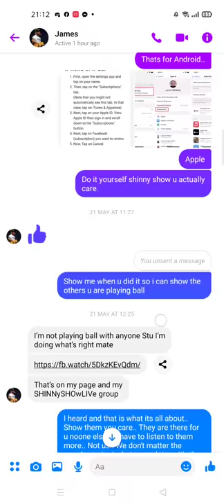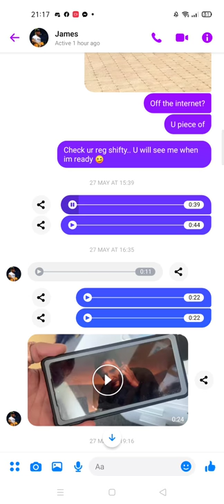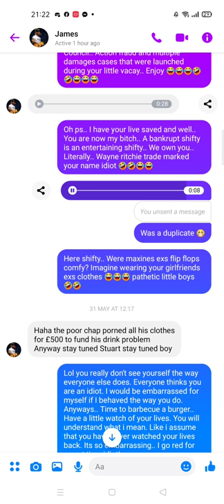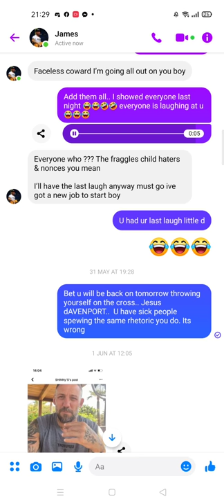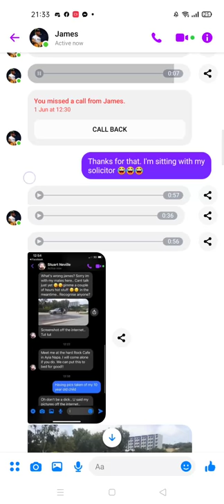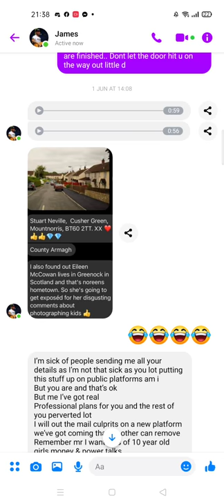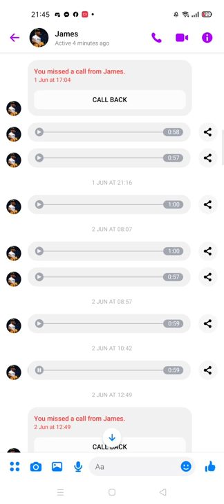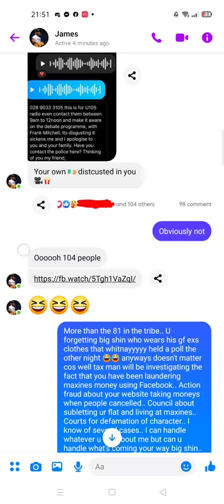The full conversation with James Shinny Davenport part 1.. The truth!!